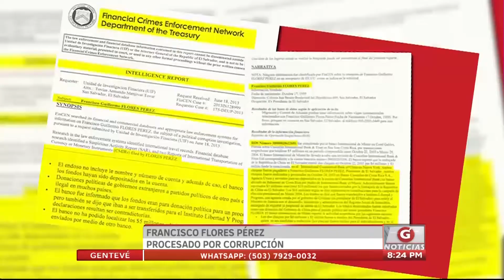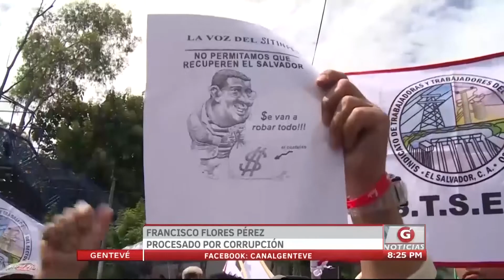Gentevé Noticias - Francisco Flores Pérez procesado por corrupción